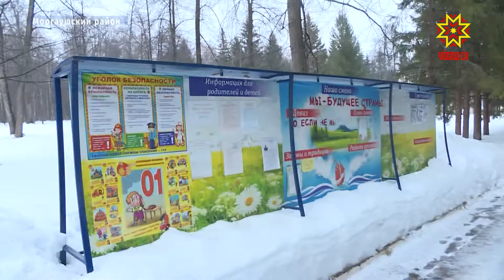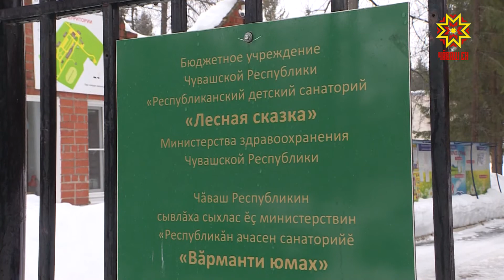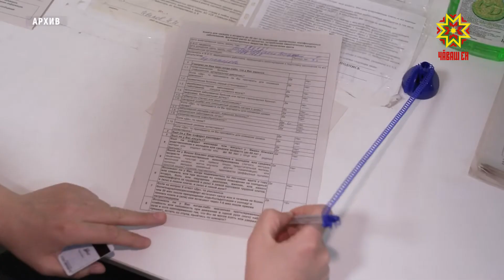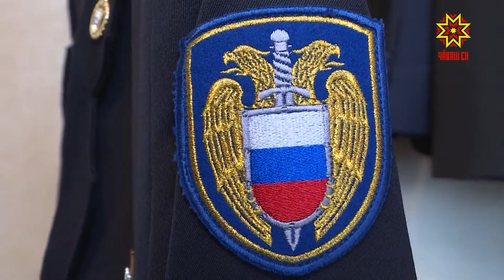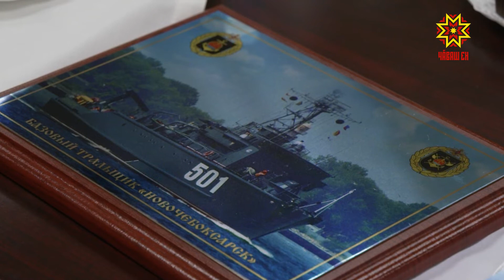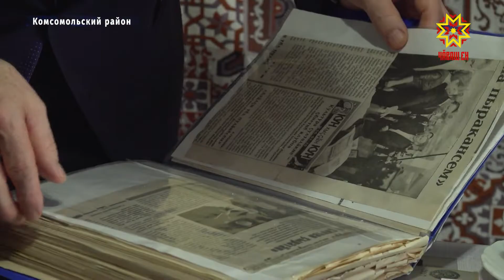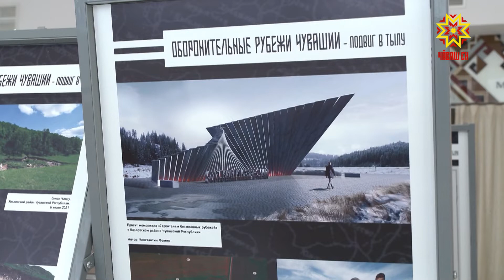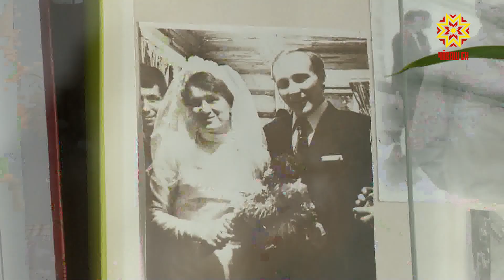Республика 22.02.2022 на русском языке. Вечерний выпуск